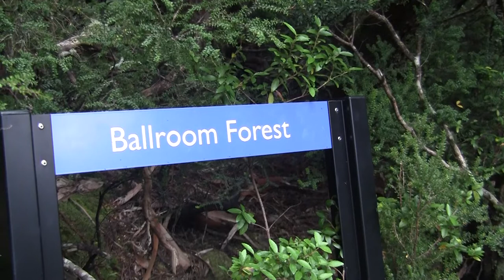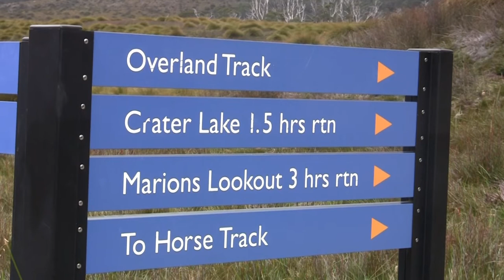Cradle Mountain-Lake St Clair National Park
Cradle Mountain-Lake St Clair National Park is one of the world's greatest environmental parks, steeped in geological and human history. This is the story of its creation from the ice ages through to the arrival of First Nations people, exploitation by fur trappers, miners and loggers, and the journey to creating one of Australia's most iconic national parks and hiking trails.